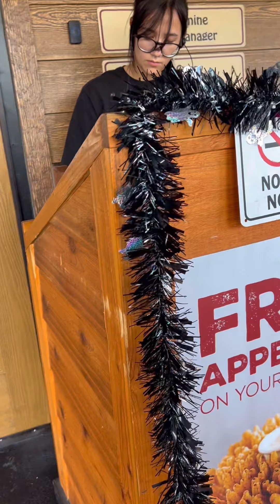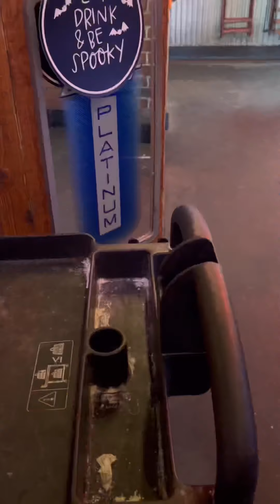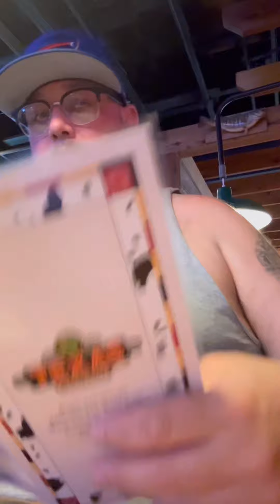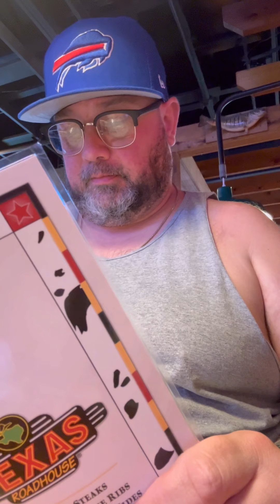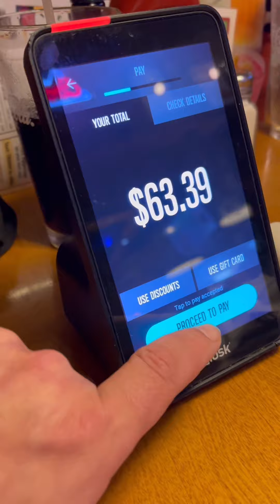Is Texas Roadhouse Even Good???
Texas Roadhouse